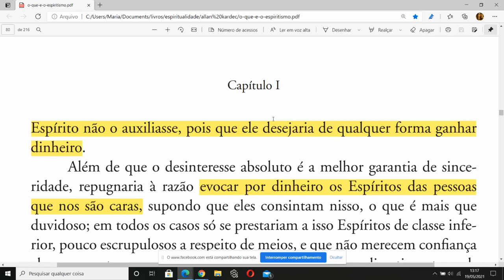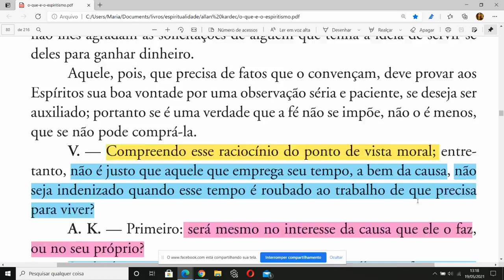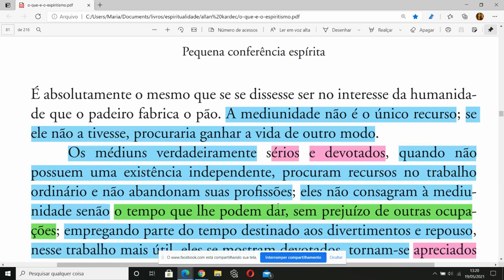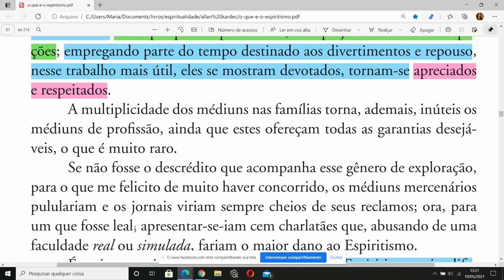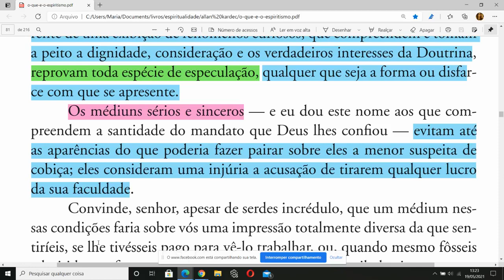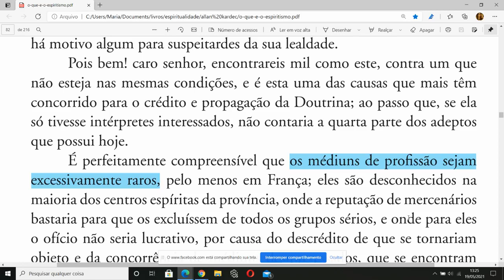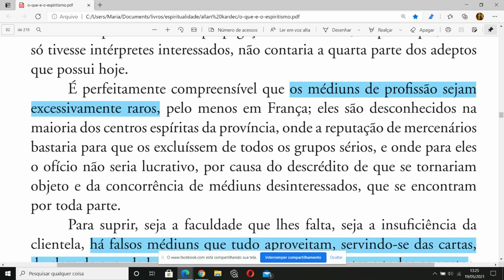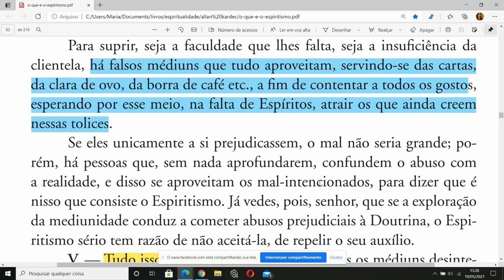Por que não devemos confiar em médiuns que cobram pelos seus serviços?